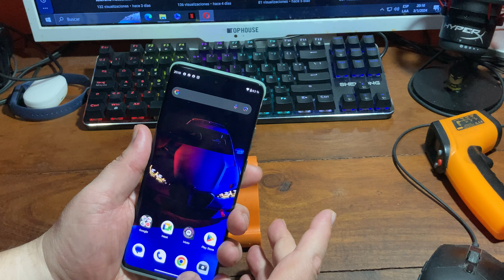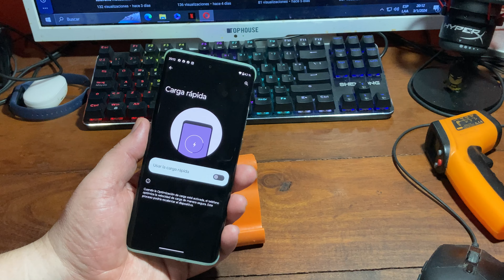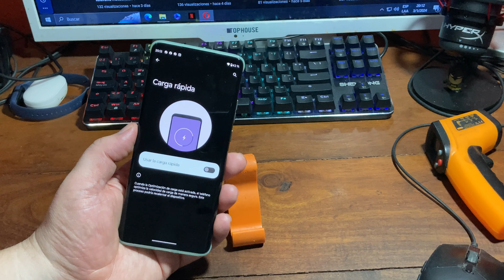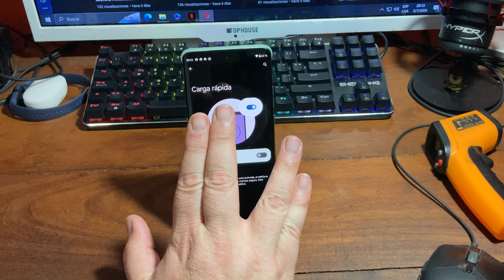No anda la carga rápida que hago ?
Si no te anda o activa la carga rápida, antes de hacer cualquier cosa mira estas configuración . Para casi todos los Android